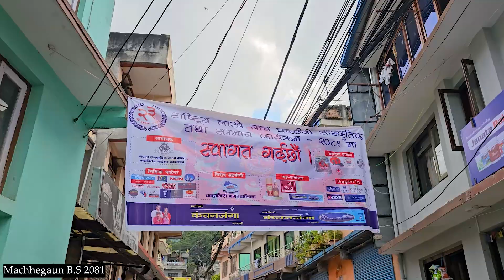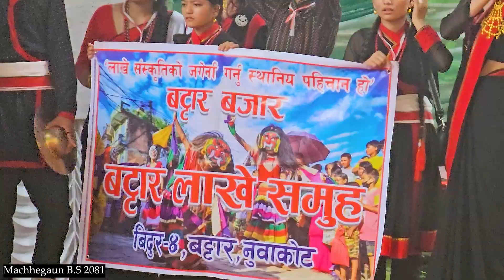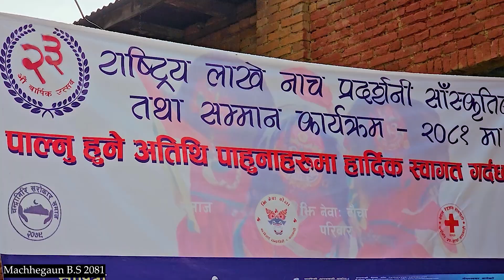LAKHEY PRADASHANI MACHHEGAUN 2081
Exploring 7th National Lakhey Dance Exhibition 2081 at Machhegaun.
In this video, we'll take a quick look at some lakhey from different places of Nepal.

Thank you for taking out time to watch my video. Do "LIKE" the video if you enjoyed watching or Do "COMMENT" if you want to Suggest something or Appreciate my efforts.